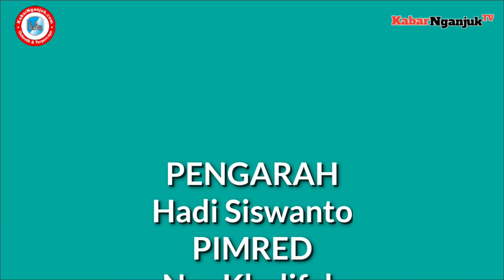KASUS DUGAAN PENCABULAN DI PRAMBON, POLISI TELAH MEMERIKSA LEBIH DARI 10 ORANG SAKSI